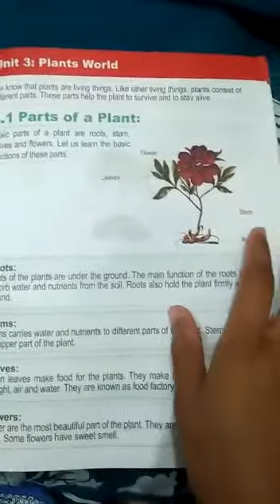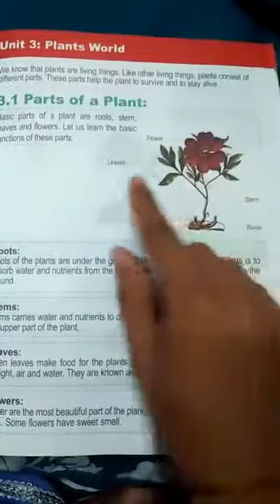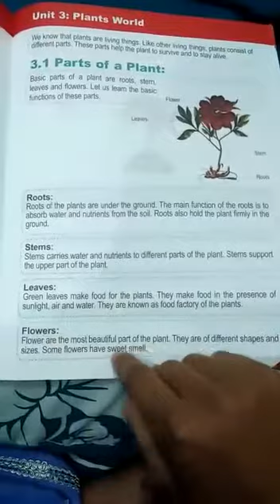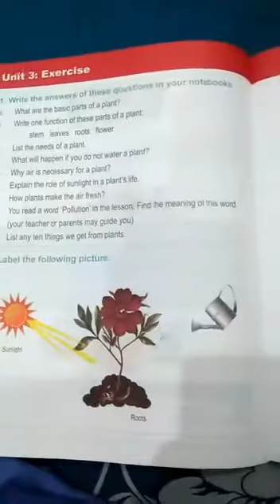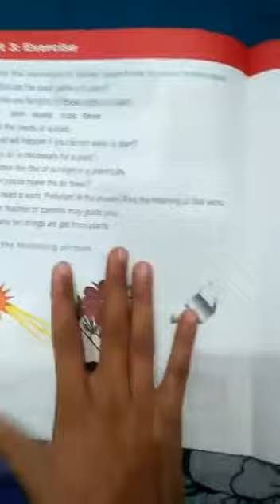Lecture#11 science class 2